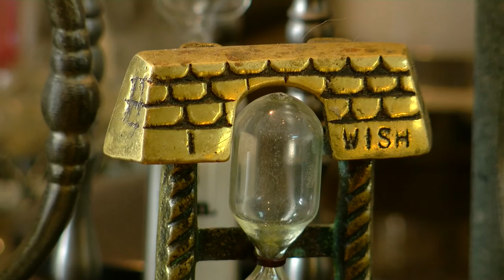Panevėžio aplinkos apsaugos departamento direktoriaus smėlio laikrodžių kolekcija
Reportaže kalbiname Valdemarą Jakštą